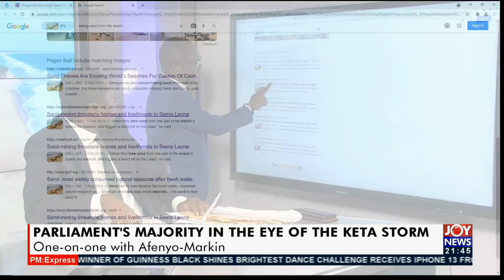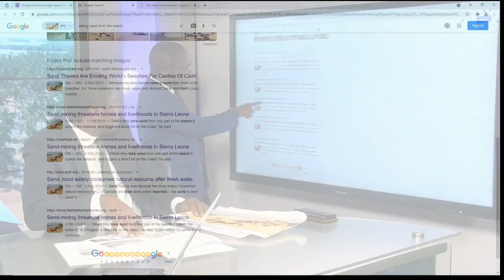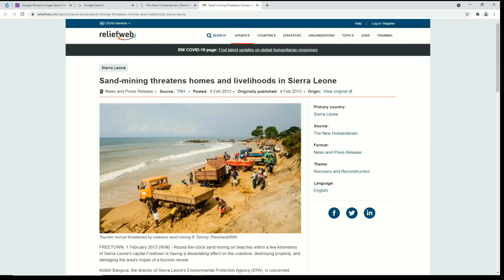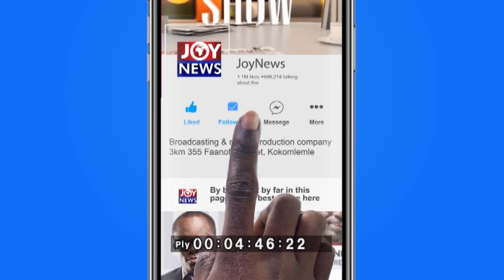I sincerely apologise for the picture used for sand winning at Keta - Afenyo-Markin